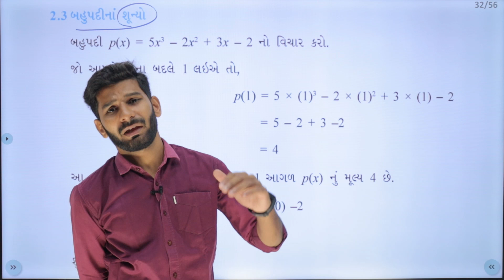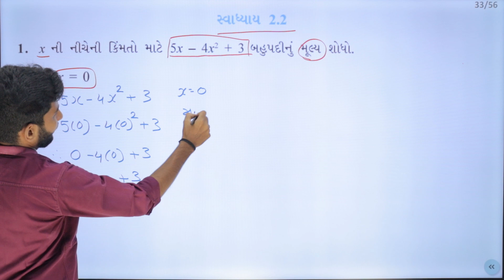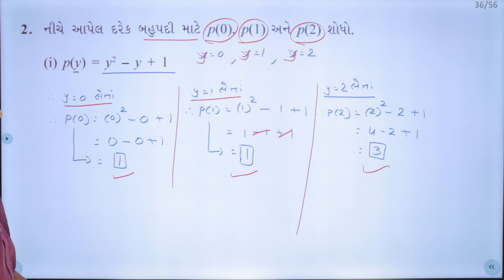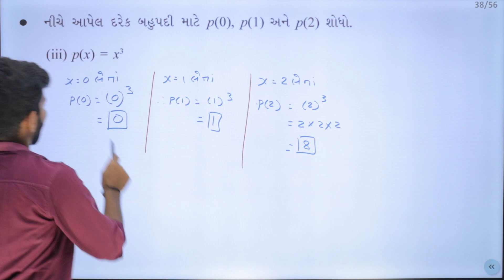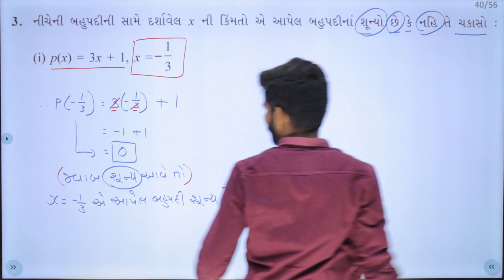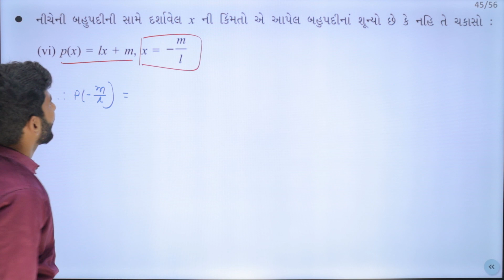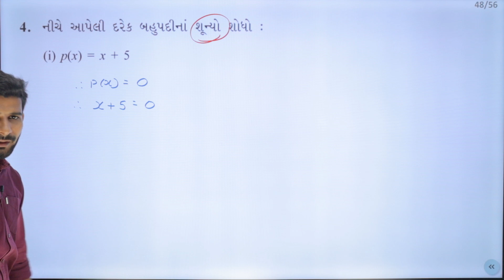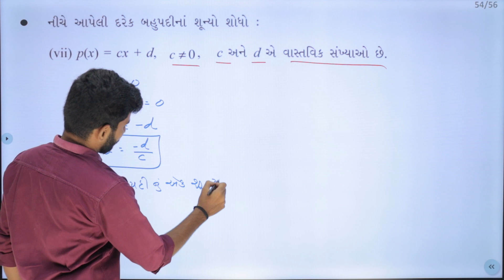Std 9 Maths Chapter 2 | બહુપદીઓ | NCERT સંપુર્ણ પ્રકરણની સમજુતી | Exercise 2.2